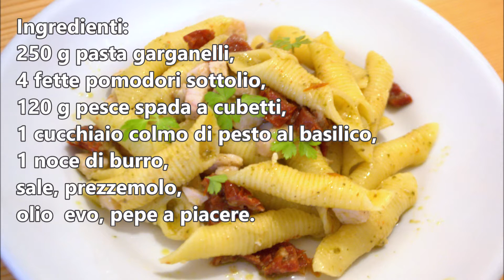Garganelli al pesce spada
@casafacilefelice vi presenta questa ricetta facile veloce e saporita, qui trovate il video che mostra passo passo come preparare i garganelli in casa, qui è disponibile la ricetta del pesto al basilico e qui sono disponibili la preparazione per essiccare i pomodori e i video per la conservazione sottolio dei pomodori utilizzati in questa ricetta.